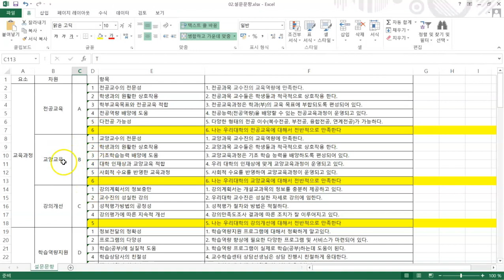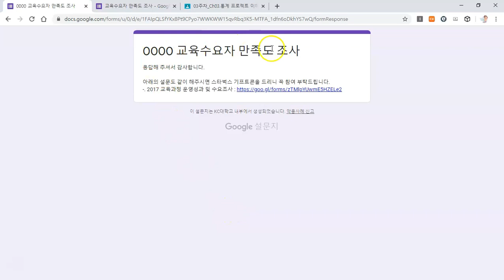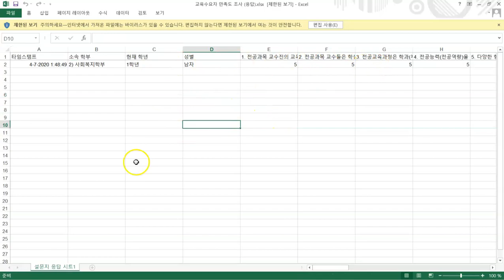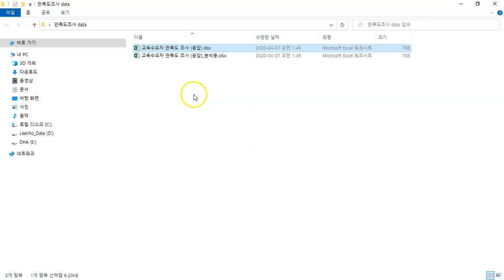Ch04_02.데이터정리하기(설문하기)02